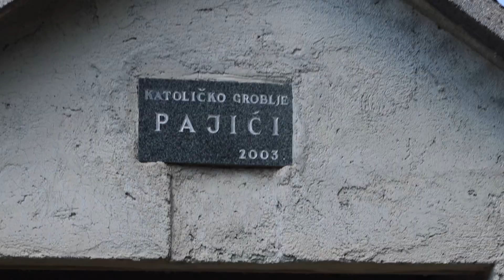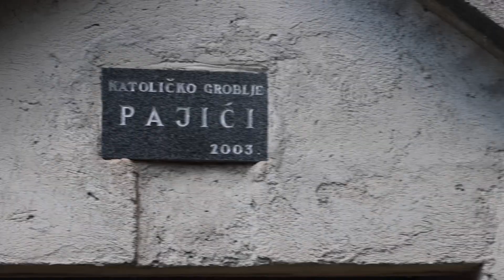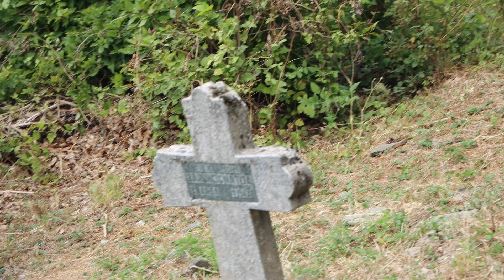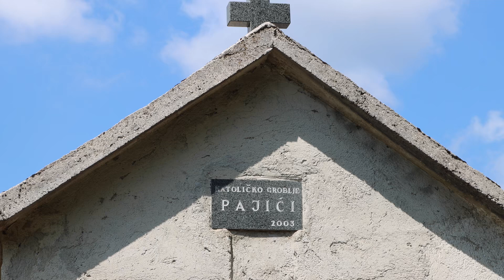Pajići - blagoslov groblja - 04. 08. 2024.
Blagoslov podijelio biskupski vikar za pastoral MORH-a i OSRH-a don Slavko Rajič, mr.